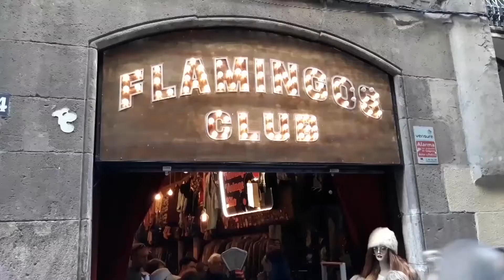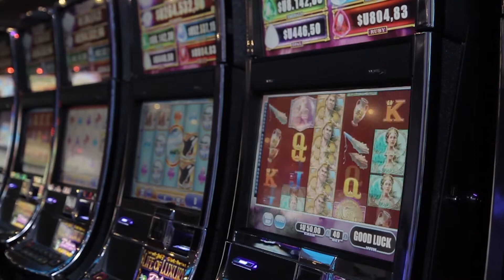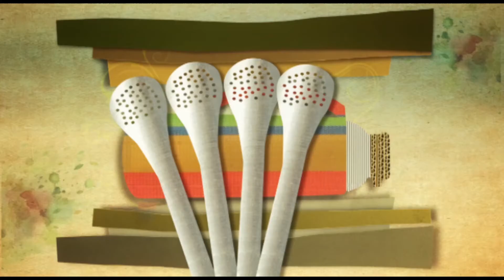Barcelona, España TV Show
Diego y Franco Porcile nos llevan a ver la ciudad de Barcelona, la capital cosmopolita de la región de Cataluña en España, es conocida por su arte y arquitectura.